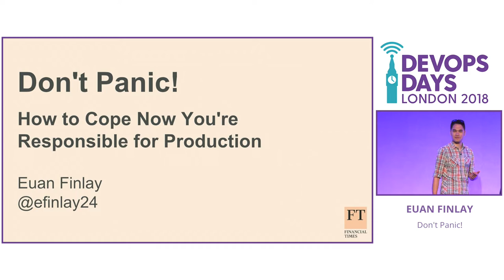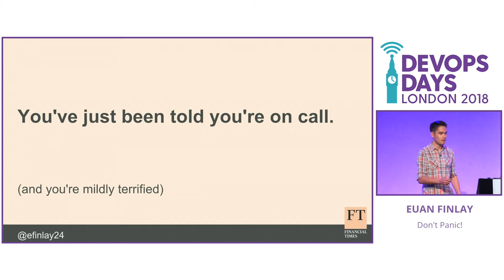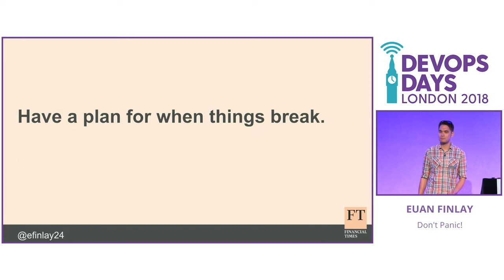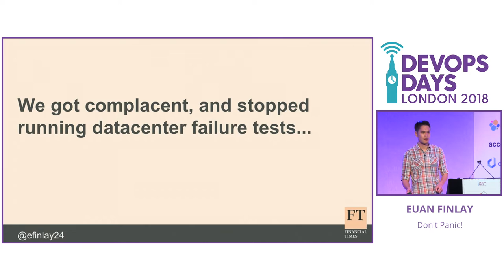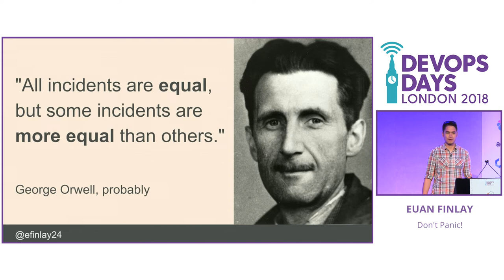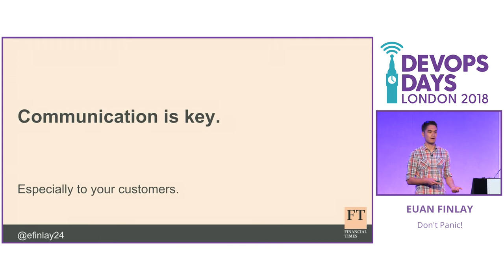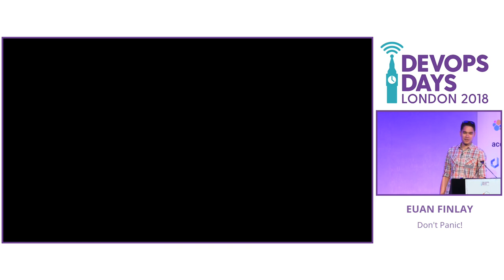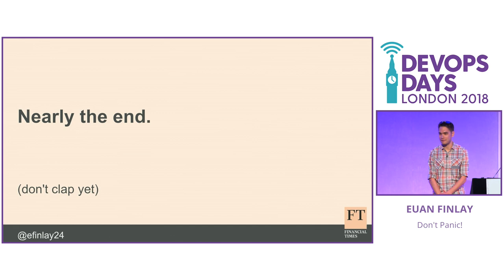Don't Panic! - Euan Finlay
How to Cope Now You’re Responsible for Production

More and more developers are expected to be on-call, provide out-of-hours support, and respond to production outages. Without much experience handling incidents, it can be scary, intimidating, and feel like being dropped in the deep end. But it doesn’t have to be that way!

Over two years on the FT’s Content team, we’ve transformed our incident response – from a number of mildly terrifying multi-hour outages, to a stable platform where team members feel comfortable on-call.

This talk will provide practical tips and advice on:

    setting up an incident response framework
    what to do when Everything Is On Fire™
    improving things afterwards
    and some horror stories of our own…